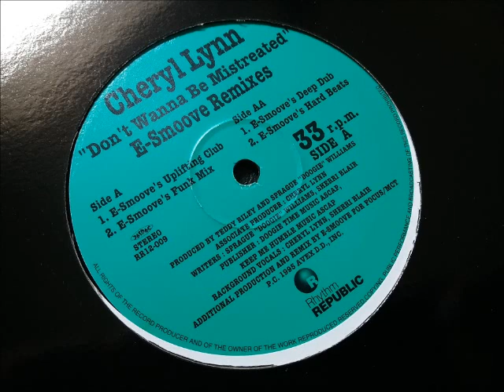Cheryl Lynn - Don't Wanna Be Mistreated (E-Smoove's Uplifting Club)